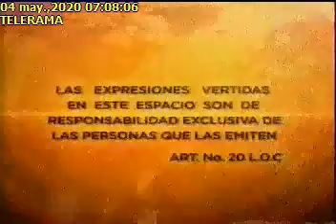ALEXANDRA OCLES04052020Telerama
ENTREVISTA A ALEXANDRA OCLES, DIRECTORA NACIONAL DE GESTIÓN DE RIESGOS. ETAPA DE NORMALIDAD EN LA PANDEMIA POR EL COVID-19